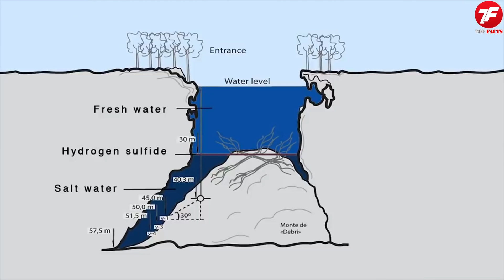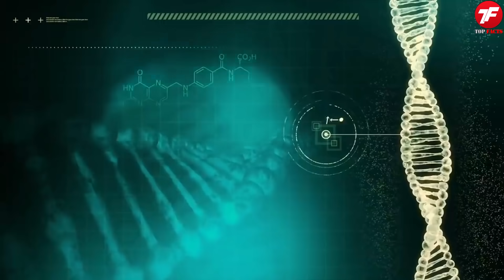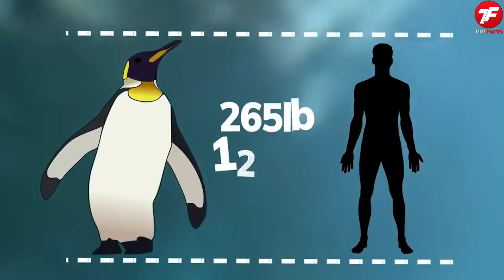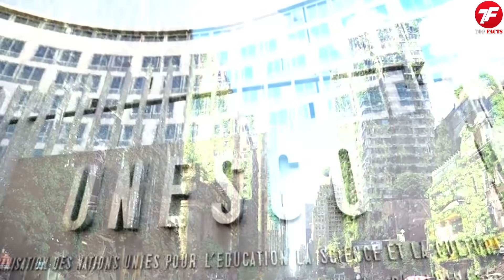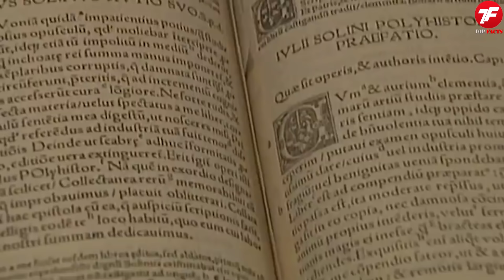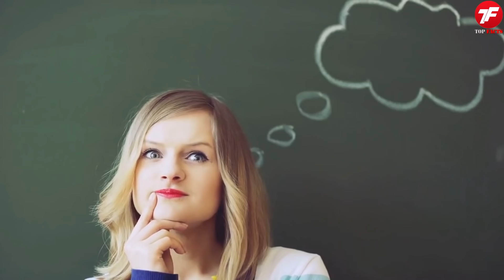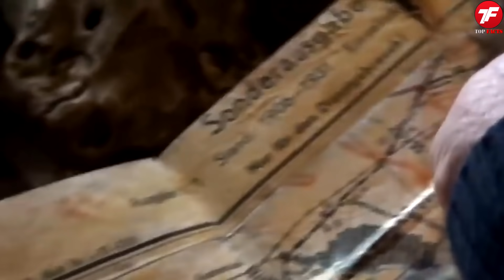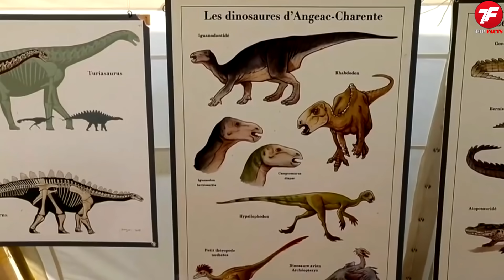Эта Находка в Азии Испугала Всех Ученых! Топ 10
Мало кто знает, но на по состоянию на 2021-ый год в Азии ежедневно находят древние захоронения и таинственные усыпальницы древних китайских императоров. К этому мы уже привыкли, однако археологи недавно обнаружили такое, от чего даже у вас сидя по ту сторону экрана волосы встанут дыбом! С вами канал TopFacts и сегодня мы отправимся на поиски удивительных находок, которые заставят вас поверить в чудо.